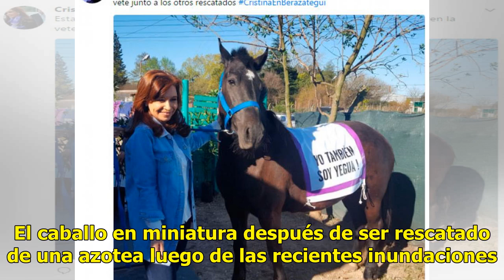La triste historia de la yegua que no quería morir en la tormenta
Kurashiki, Japon, (AFP) - Leaf, una yegua miatura refugiada en un techo de tejas para salvarse de las inundaciones, conmueve a Japón, azotado desde hace varios días por lluvias torrenciales que dejaron más de 179 muertos. Lee también: Las tiernas fotos del hipopótamo bebé nacido en zoo de JaliscoMas...